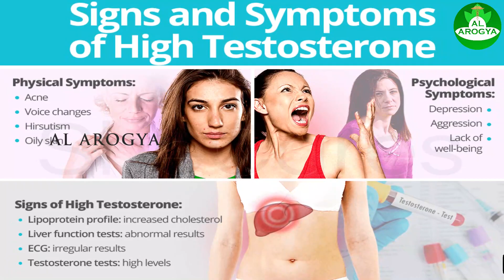High Testosterone | அதிக அளவு testosteronal பெண்களுக்கு ஏற்படும் ஆபத்துகள் | தீர்வு என்ன? | Women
High Testosterone | அதிக அளவு testosteronal பெண்களுக்கு ஏற்படும் ஆபத்துகள் | இதற்கு என்னதான் தீர்வு | Hormone Replacement Therapy | Women Care | Female Health | AL Arogya.

ஒரு பெண்ணின் உடலில் ஆண் ஹார்மோன் அதிகம் இருந்தால் தென்படும் அறிகுறிகள்!!!
டெஸ்டோஸ்டிரோன் என்பது ஆண் ஹார்மோன். பலரும் இது ஆண்களுக்கு மட்டும் தான் சுரக்கும் என்று நினைக்கின்றனர். ஆனால் உண்மையில் கருப்பையானது ஈஸ்ட்ரோஜென் மற்றும் டெஸ்டோஸ்டிரோன் என்னும் இரு ஹார்மோன்களையும் சுரக்கும்.
அதில் டெஸ்டோஸ்டிரோனை குறைவான அளவிலும், ஈஸ்ட்ரோஜெனை அதிகமான அளவிலும் சுரக்கும். இருப்பினும் சில பெண்களுக்கு இந்த டெஸ்டோஸ்டிரோன் என்னும் ஆண் ஹார்மோன் அதிகமான அளவில் சுரக்கும். அதிலும் பி.சி.ஓ.எஸ் மற்றும் அட்ரினல் சுரப்பி கோளாறுகளால் டெஸ்டோஸ்டிரோன் அதிகமாக உற்பத்தி செய்யப்படும்.

ஒரு பெண்ணின் உடலில் ஆண் ஹார்மோனான டெஸ்டோஸ்டிரோன் அதிகமான அளவில் சுரந்தால் தென்படும் அறிகுறிகள்:

அதிகப்படியான முடியின் வளர்ச்சி:
முகம் மற்றும் உடலில் அதிகளவு முடி வளர்ச்சி இருந்தால், அது டெஸ்டோஸ்டிரோன் அதிகளவில் சுரக்கப்படுகிறது என்று அர்த்தம். அதிலும் கன்னம், தாடை, மார்பு, முதுகு மற்றும் கால்களில் அதிகளவு முடியின் வளர்ச்சி இருப்பின், அது அப்பெண்ணின் உடலில் ஆண் ஹார்மோன் அதிகம் சுரக்கப்படுகிறது என்பதற்கான அறிகுறியாகும்.

முகப்பரு:
ஒரு பெண் அடிக்கடி முகப்பருவால் அதிக தொல்லையை அனுபவித்து வந்தால், அது அப்பெண்ணின் உடலில் ஆண் ஹார்மோனான டெஸ்டோஸ்டிரோன் அளவு அதிகம் உள்ளது என்று அர்த்தம்.

உடல் பருமன்:
உடலில் அதிக அளவு டெஸ்டோஸ்டிரோன் ஹார்மோன் இருந்தால், திடீரென்று உடல் பருமனடையும் மற்றும் சர்க்கரை அல்லது உப்பு உணவுகளின் மீது நாட்டம் அதிகரிக்கும்.

முறையற்ற மாதவிடாய் சுழற்சி:
ஒரு பெண்ணிற்கு மாதந்தோறும் சீரான இடைவெளியில் மாதவிடாய் சுழற்சி நடைபெறாவிட்டால், அது அப்பெண்ணிற்கு பி.சி.ஓ.எஸ் என்னும் கோளாறு உள்ளது என்று அர்த்தம்.

முடி உதிர்தல்:
தலைமுடியின் அடர்த்தி நாளுக்கு நாள் குறைந்து கொண்டே இருந்தால், அதுவும் ஒரு பெண்ணின் உடலில் ஆண் ஹார்மோனான டெஸ்டோஸ்டிரோன் உற்பத்தி அதிகம் உள்ளது என்று அர்த்தம்.

பெரிதாகிய பெண்குறி:
ஒரு பெண்ணின் உடலில் டெஸ்டோஸ்டிரோன் உற்பத்தி அதிகம் இருந்தால், பெண்குறியின் அளவு பெரிதாகும். இதற்கு அட்ரினல் சுரப்பி அல்லது கருப்பையில் புதிய சதை வளர்ச்சியினால் ஏற்படும் கட்டி தான் காரணம். இதனை சரியான நேரத்தில் கண்டறிந்து சிகிச்சை பெற்று வந்தால் சரிசெய்யலாம்.

- AL Arogya Hospital